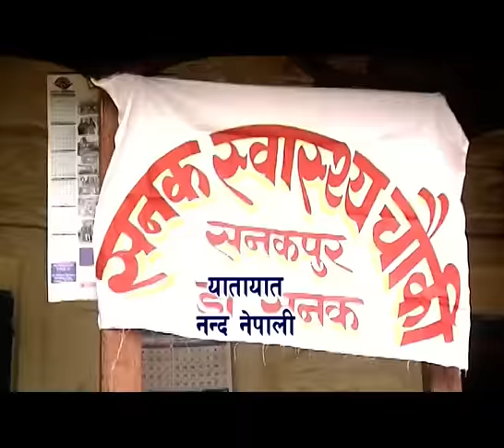nepali comedy mind fresh 12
nepali comedy